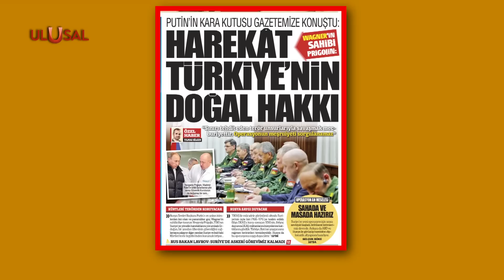"Rusya Türkiye'nin harekâtına saygı duyacak" | Putin'e yakın isim Prigojin'den açıklama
Rusya siyasetinde etkin olan ve Rus Lider Vladimir Putin'e yakın isimlerden Yevgeniy Viktoroviç Prigojin, Suriye'nin kuzeyine yapılması planlanan harekatı değerlendirdi. "Harekat Türkiye'nin doğal hakkı" dedi. Prigojin, aynı merkezin kuklaları olarak tanımladığı SDG-YPG-PKK-DEAŞ'ın Türkiye'nin milli güvenliğini tehdit ettiğini, Rusya’nın Suriye’deki askeri hamleye saygı duyacağını kaydetti.